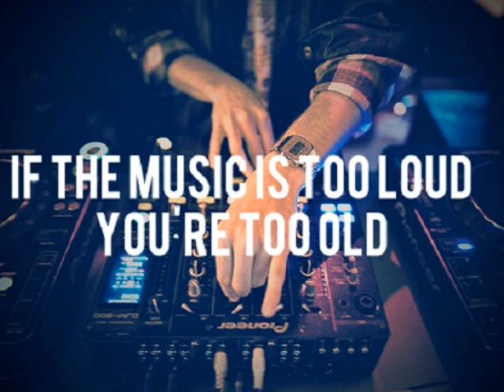Skillz N Fame & Uniqua - Iedereen los Motherfuckerz (Orginal Mix)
Perhaps you know Skillz N Fame from their old name "Musiqfuckersz" , you should definitely check out their soundcloud